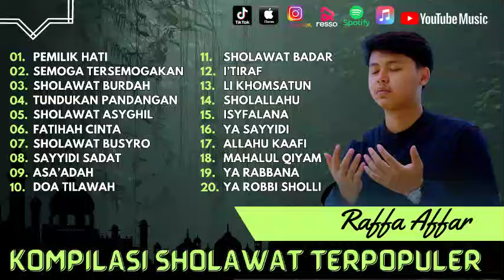Raffa Affar - Pemilik Hati - Semoga Tersemogakan - Tundukan Pandangan | Sholawat Terbaru 2024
1. Pemilik Hati
2. Semoga Tersemogakan
3. Sholawat Burdah
4. Tundukan Pandangan
5. Sholawat Asyghil
6. Fatihah Cinta
7. Sholawat Busyro
8. Sayyidi Sadat
9. Asa’Adah
10. Doa Tilawah
11. Sholawat Badar
12. I’Tiraf
13. Li Khomsatun
14. Sholallahu
15. Isyfalana
16. Ya Sayyidi
17. Allahu Kaafi
18. Mahalul Qiyam
19. Ya Rabbana
20. Ya Robbi Sholli